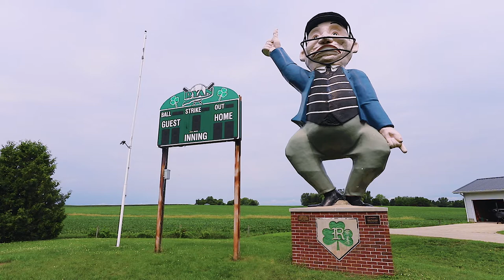Happy Chef Umpire in Ryan, Iowa | Iowa Roadside Attraction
It's SAFE to say that this Iowa roadside attraction is a home run. It’s big. It’s fiberglass. It’s repurposed. And it’s wonderful. Meet the Happy Chef Umpire in Ryan, Iowa. A repurposed mascot of the Happy Chef restaurant chain, this road trip stop has been transformed into a baseball/softball umpire.

Additional Assets:
iStock.com/Michael Burrell, Pixabay